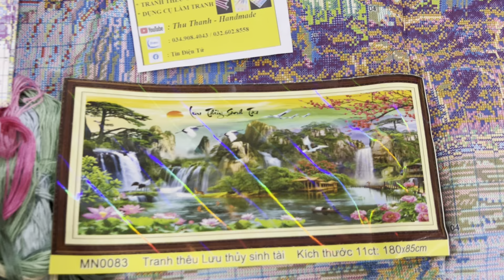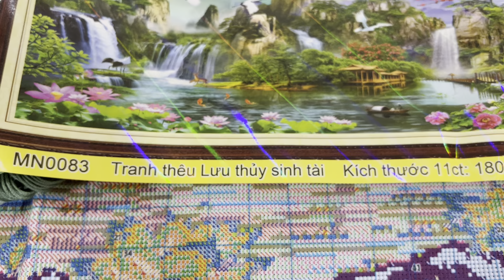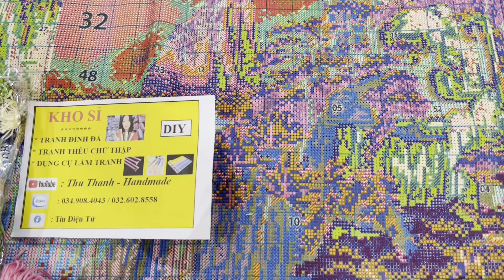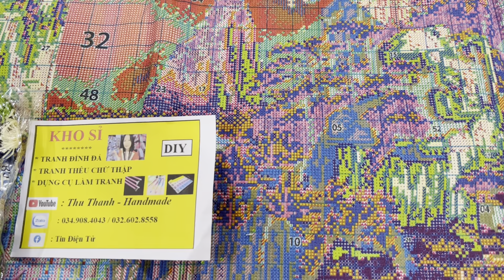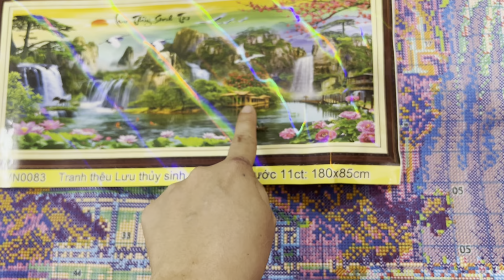Mở bức tranh thêu chữ thập thêu kín phong cảnh lưu thủy sinh tài MN0083 | cross Stitch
크로스 스티치 자수 튜토리얼